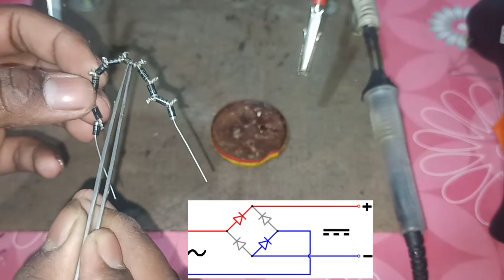12 volt variable power supply adaptor !12 volt to 1.5v DC 12V power supply adaptor home made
12 volt variable power supply adaptor !12 volt to 1.5v DC 12V power supply adaptor home made
easy homemade variable power supply adaptor low cost price homemade
 Welcome to my YouTube challenge my name is Swarup Saah my YouTube channel name is Swarup electrician my YouTube se provided by electrics light and active component all electric device simple life hacks and electric experiment aur bhi bahut kuchh appropriate on my YouTube channel please subscribe my YouTube channel like share and watching this video thank you so much 😊